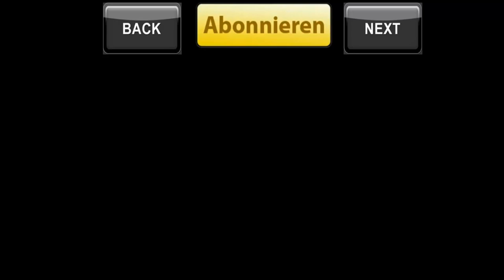Trauer (by Aries Beats) Piano Musik Zum Entspannen | Free Chill Out Music | Sad Violin Instrumental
Siehe auch ganz unten in der Videobeschreibung / See also at the bottom of video description.

Wem der Beat gefällt - weitersagen. ;P

Ein trauriges Lied / Instrumental (Beat) für traurige Tage zum Nachdenken. :(
Streicher und Klavier in Kombination mit modernen Pop Synthesizer & VST Plugin.

Einige Daten zum Beat:
- Beat Produced by: Aries 4Rce BeatZ © (Ich)
- Mastering by: Aries 4Rce BeatZ © (Ich)
- 68 BPM
- Prod. 2012
- 320 Kbit/s (MP3)

MEINE FREE BEATS SAMPLER (BY. ARIES 4RCE BEATZ)

KOSTENLOSE VERWENDUNG OHNE NUTZUNGSLIZENZ?!:
Ihr dürft meine Musik äußerst gerne als Hintergrundmusik für eure Videos (einschl. monetarisierte YouTube Videos) oder sonstige Projekte nutzen.

KOMMERZIELLE NUTZUNG / LIZENZ?!:
Dein Vorteil?
Eine unbegrenzte und kommerziell nutzbare "Lease" Lizenz für jegliche Projekte in höchster Studio Qualität!
Des Weiteren kann das Instrumental-Arrangement (Aufbau & Länge) nach deinen Wünschen angepasst werden. :)

ENGLISH / ENGLISCH

FREE USE WITHOUT LICENSE?!:
You are allowed to use my music as background music for your videos (including monetized YouTube videos) or other projects.

COMMERCIAL USE / LICENSE?!:
Your advantage?
An unlimited and commercial purposes "Lease" license for any project - in highest studio quality!
Furthermore, the instrumental could be adjusted according to your wishes.